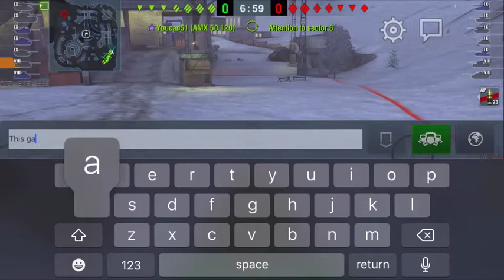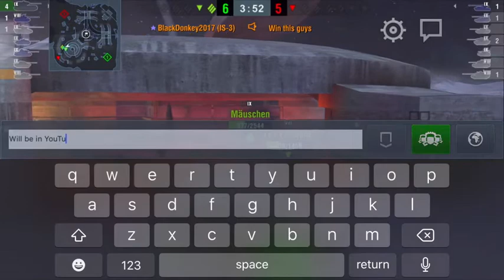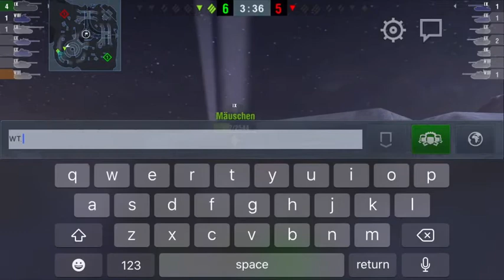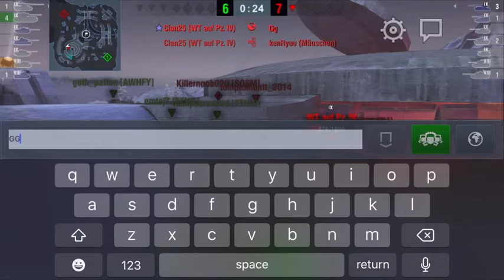IS3 | World of Tank Blitz | 1 v 2 Tanks | Victory | PAPA G & FAMILY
How to survive against 2 Tanks |
IS3 V 2 Tanks | World of Tanks Blitz
PAPA G & FAMILY